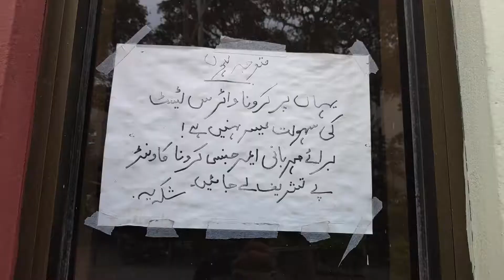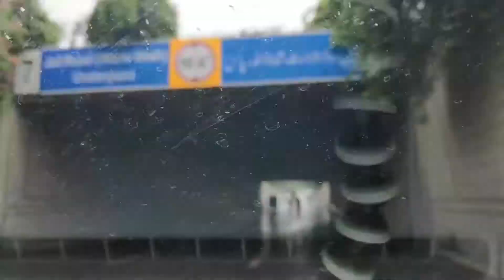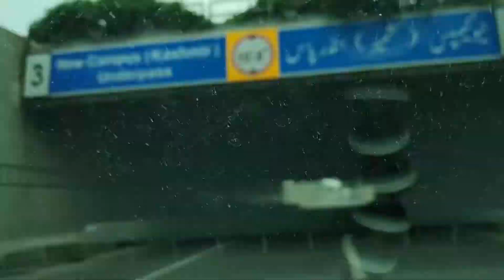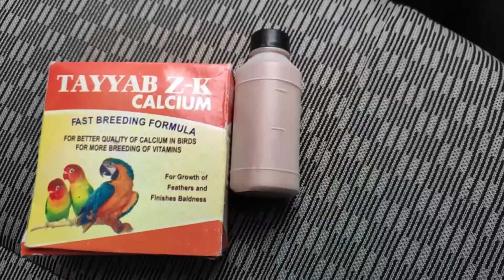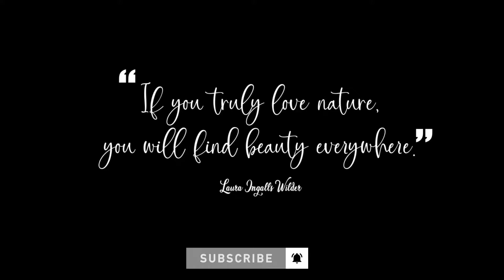QUDRAT K NAZARAY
Some scenes close to Nature in my home Lahore, Pakistan.